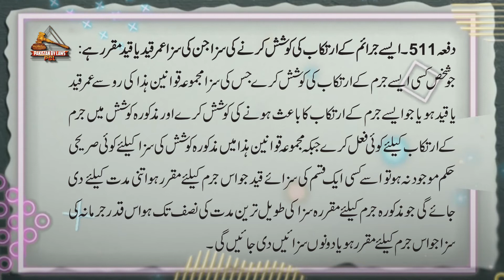PPC 1860 | Article 511 | ایسے جرائم کے ارتکاب کی کوشش کرنے کی سزا جن کی سزا عمر قید یا قید مقرر ہے